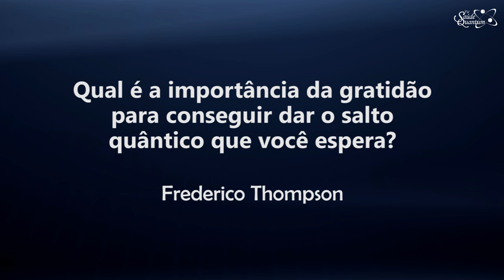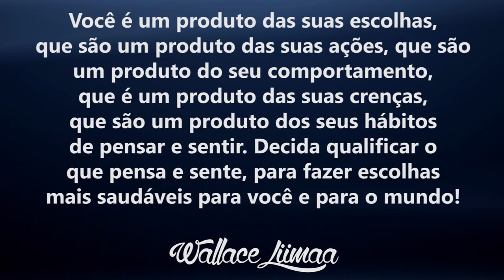TV Saúde Quantum 068: Saiba Como a Gratidão te Leva ao Salto Quântico | Wallace Liimaa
✭✭✭✭✭ Saiba Como a Gratidão te Leva ao Salto Quântico. Nesse vídeo respondo ao vivo a pergunta do meu aluno: A importância de vibrar no estado da gratidão para transformar e ativar áreas importantes do nosso cérebro. Assista o vídeo e comprove!